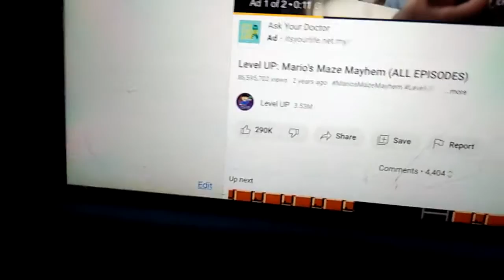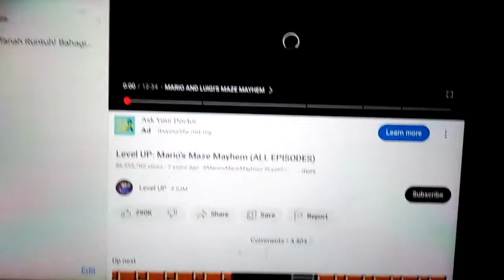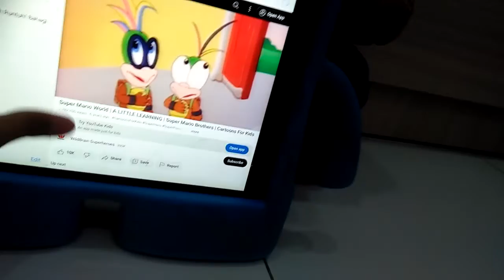Amin get the Super Mario movie 🎥